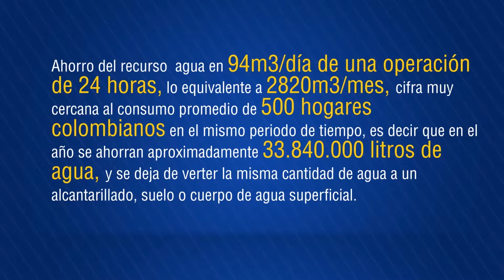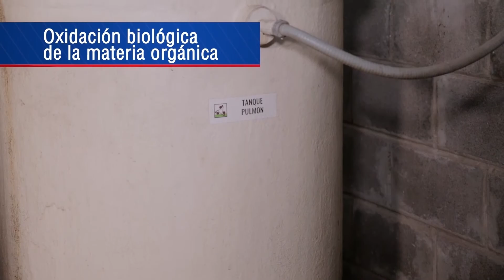CATEGORIA EMPRESARIAL SEGUNDO PUESTO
SEGUNDO PUESTO en la Categoría Empresarial y “Placa de Reconocimiento” Al Proyecto AUTOLAVADO SOSTENIBLE  EXPRESO BRASILIA.